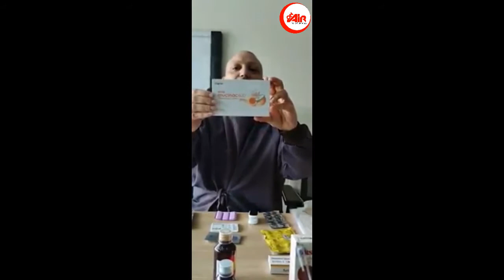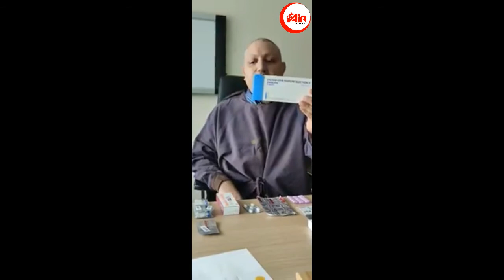DOCTORS HELPLINE || During the COVID 19 pandemic || ON AIR || (The News Room)